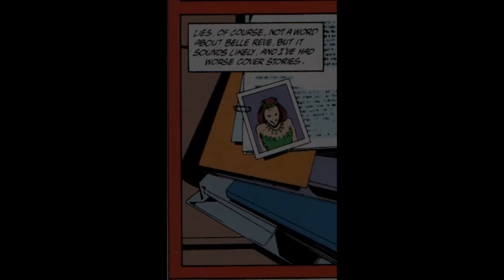Top 5 Best Poison Ivy Stories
Poison Ivy - the sultry queen of flora, and the Batman's most alluring enemy!
In this video I countdown the 5 greatest (imo) Poison Ivy stories ever told!

Poison Ivy was created by Robert Kanigher and Sheldon Moldoff.
Poison Ivy is a property of DC Comics.